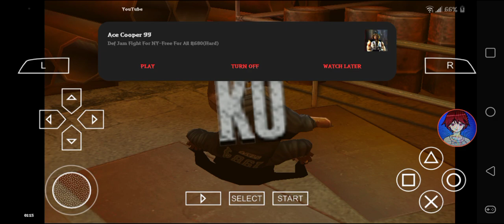Def Jam FFNY The Takeover - Ludacris vs Stingray @ The Bunker